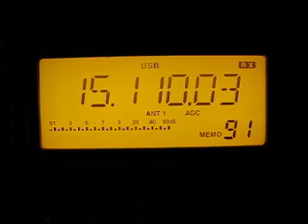Radio Exterior De Espana 15110 kHz. 11.6.2011.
15110 kHz Radio Exterior De Espana Spanish E Noblejas. Distance 3347 km.